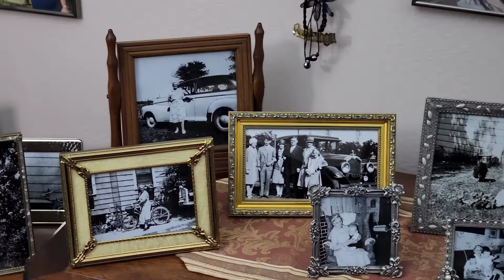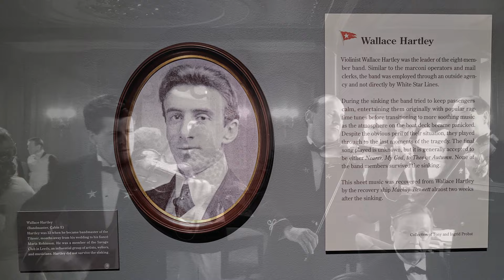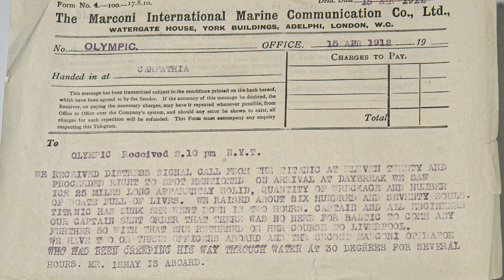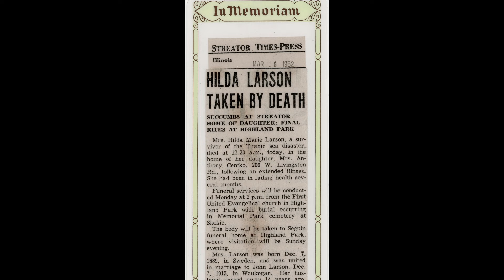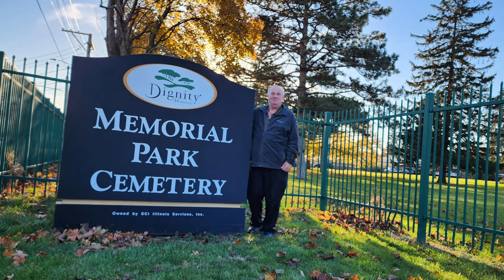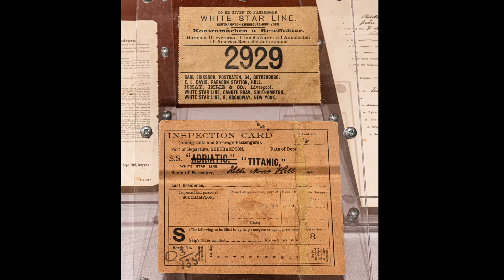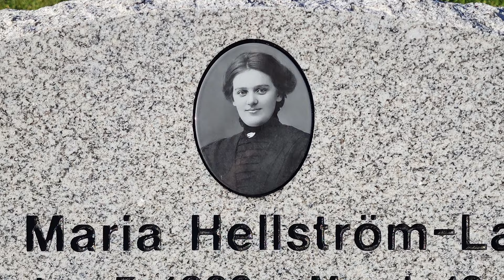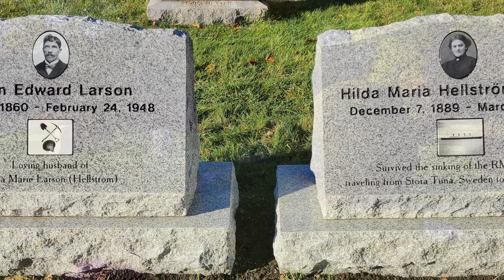Titanic survivor, Hilda Maria Hellström, and her antics on board the ship.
This is story of Titanic Survivor Hilda Maria Hellström and how her life on board the Titanic was similar to that of Jack Dawson in the 1997 movie Titanic. Hilda sneaked up on numerous occasions from third class to first class and listened to Wallace Hartley’s band and was never caught. Here is her story.